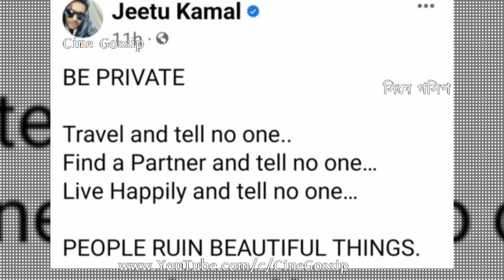আমি বরাবরই ওকে যত্নে রাখি: ডিভোর্স নিয়ে প্রথম মুখ খুললেন Jeetu Kamal | Nabanita Das | Divorce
Jeetu Nabanita Divorce, What Jeetu Kamal says on Divorce. Nabanita Das & Jeetu Kamal Divorce, Watch What actor Jeetu Kamal says on Divorcing Nabanita Das. Why Jeetu-Nabanita Divorce? Biyer Phool actress Nabanita Das says Divorce reasons, now for the first time Jeetu Kamal opens up on Divorce. Latest update on Jeetu-Nabanita Divorce. First time, Jeetu Kamal reacts on What Jeetu Kamal feeling doing Divorce. Jeetu Kamal & Nabanita Das breakup their married life (marriage).

আমি বরাবরই ওকে যত্নে রাখি: নবনিতা দাসকে ডিভোর্স নিয়ে প্রথম মুখ খুললেন জিতু কমল